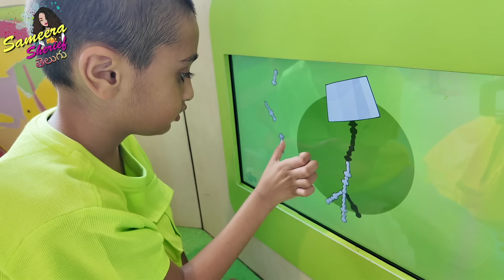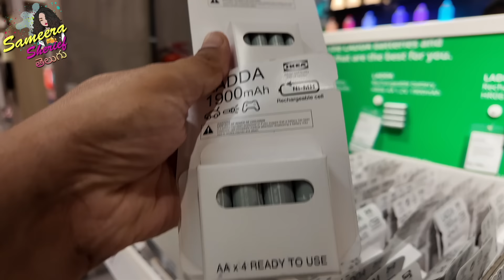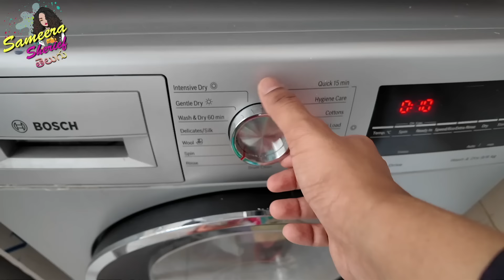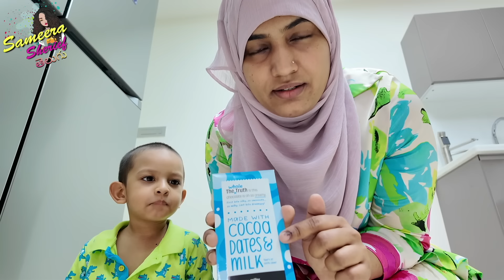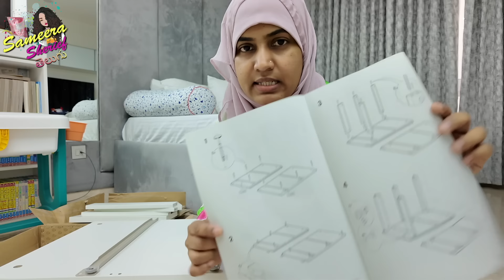Hustle Day In My Life | Ikea Shopping & Self Installation | Health Chocolate | Hacks|Sameera Sherief